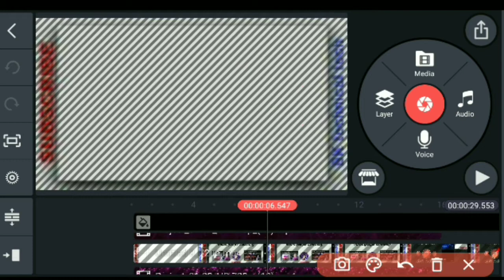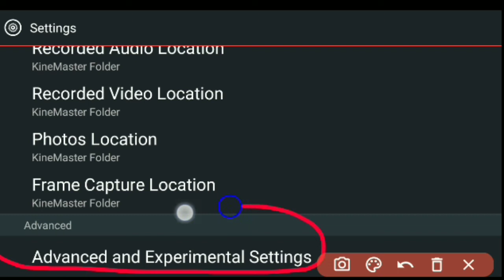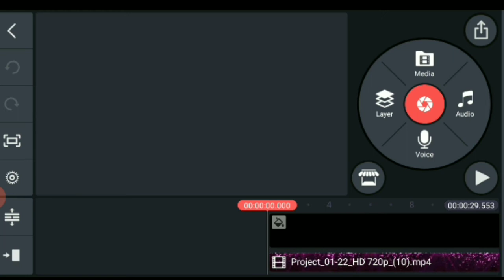kinemaster layer problem solve kaise banaen kinemaster layer problem solve kinemaster problem solvie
👉 Kisi bhi photo ka background remove Karen 1 click mein

kinemaster layer problem solve
kinemaster layer problem
kinemaster video export problem
kinemaster unlimited layer problem solve
kinemaster unlimited layer
kinemaster mein unlimited liya kaise add Karen
kinemaster kaise add Karen
kinemaster me layer kaise add Karen
kinemaster se video mein layer kaise add Karen